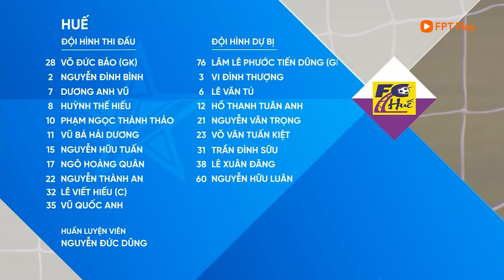FULL MATCH: PHÙ ĐỔNG NINH BÌNH - HUẾ | HNQG BIA SAO VÀNG - V.LEAGUE 2 2024/25